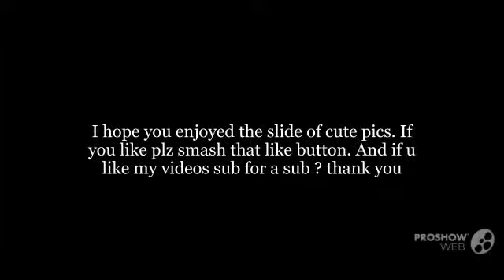Minecraft lover presents: cute pics